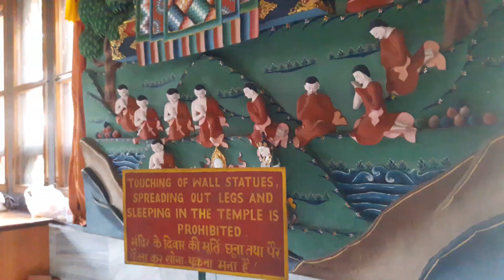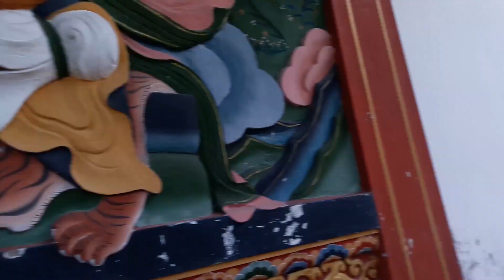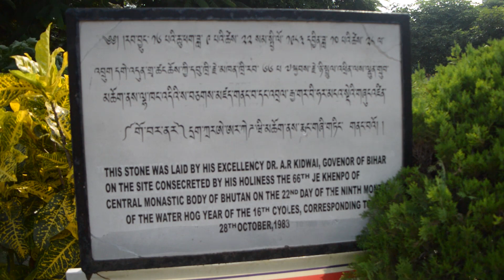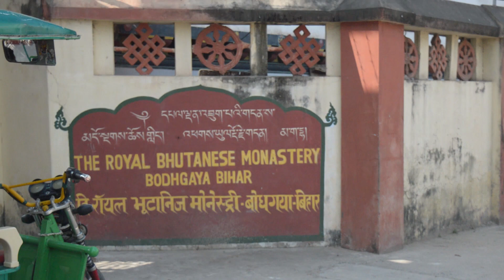The Royal Bhutanese Monastery | Bodhgaya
The show-stealer here were the walls full of colorful statues, the well-maintained garden and the greenery around. One of the least talked about and most beautiful monasteries in Bodhgaya